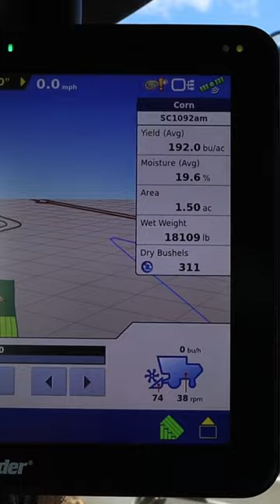First day of Harvest 2023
Checkout the full video for details